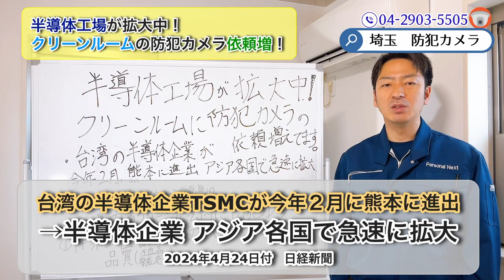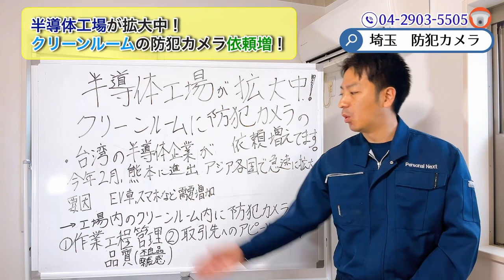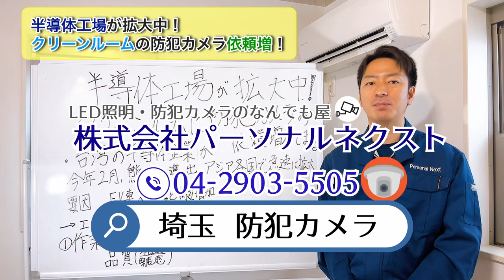半導体の需要増！クリーンルームに防犯カメラを設置して業務効率化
防犯カメラのご相談・お見積希望の方は
電話受付時間：［平日］9:00～18:00
▼埼玉県所沢市を中心に、埼玉、東京、神奈川、千葉、群馬、茨城と対応しています。

群馬県
※現在、個人宅様の受付は停止しています。ご容赦ください。